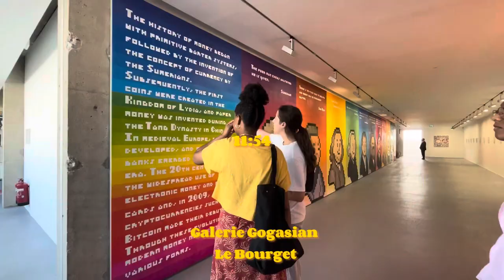Mini Vlog 1 -Expo Takashi Murakami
Pour cette première vidéo je vous emmène voir une exposition de Takashi Murakami.

N’hésitez pas à y aller, elle est disponible jusqu’au 22 décembre 2023, à la galerie Gogasian - Le Bourget, en Seine-Saint-Denis.